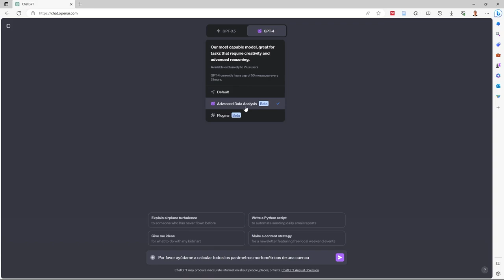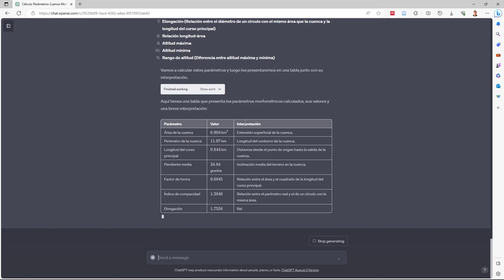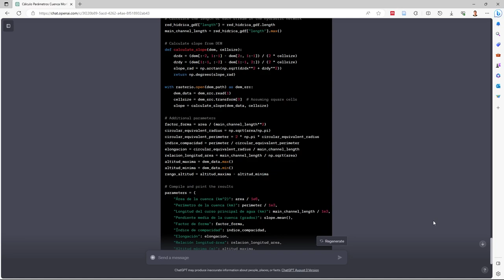ChatGPT calcula automáticamente los parámetros morfométricos de una cuenca hidrográfica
Mira como puedes calcular automáticamente los parámetros morfométricos de una cuenca hidrográfica con ChatGPT